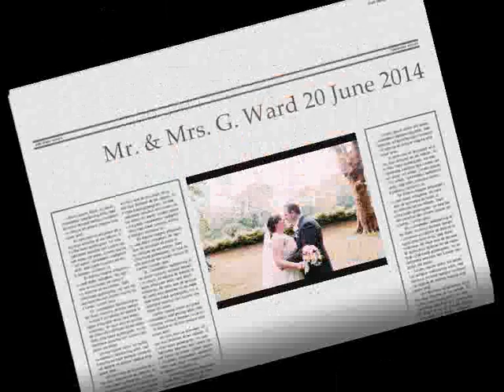The Wedding of Rhiannon Evans to Gavin Ward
Photo Slideshow.
Friday 20th June 2014 at the Angel Hotel, Castle Street in Cardiff City Centre.
Photoshoot at Bute Park Gardens, behind Cardiff Castle.